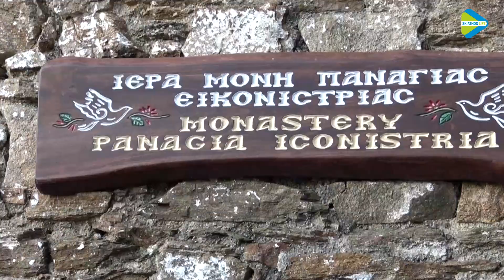ΣΤΟΝ ΔΡΟΜΟ ΓΙΑ ΤΗΝ ΕΙΚΟΝΙΣΤΡΙΑ | ΟΙ ΚΑΛΥΤΕΡΕΣ ΕΙΚΟΝΕΣ ΣΕ ΔΥΟΜΙΣΗ ΛΕΠΤΑ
Μιλάει ο π. Γεώργιος Σταματάς
Ρεπορτάζ: Αλεξάνδρα Μπανάι - Κλεοπάτρα Φωτοπούλου
Κάμερα - Video Product : Χρήστος Παπακωνσταντίνου